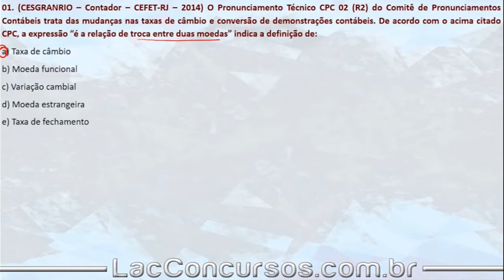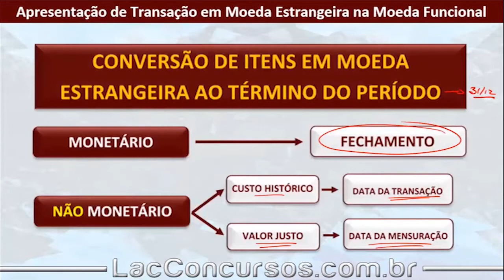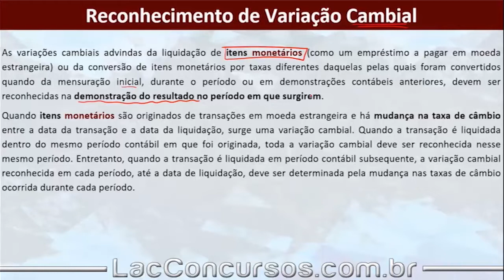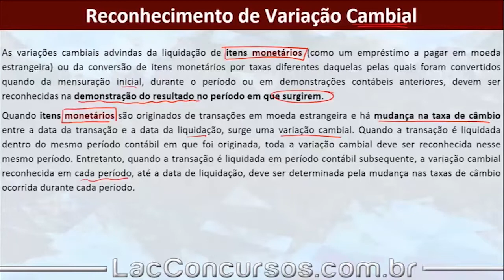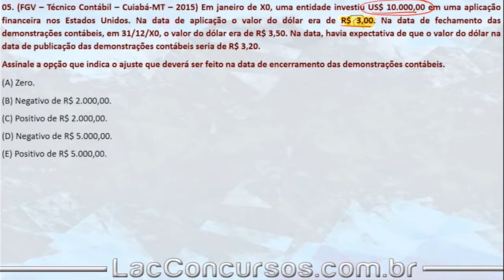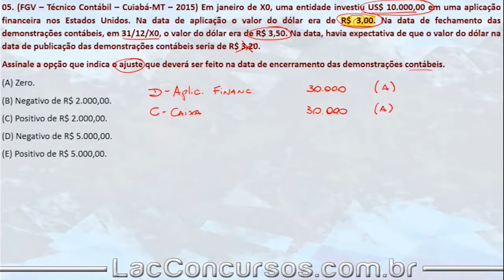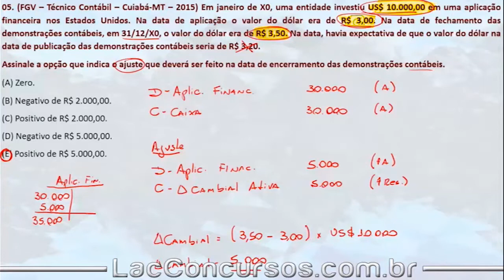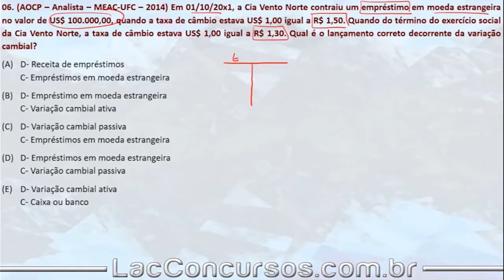Aula Grátis de Contabilidade Avançada - CPC 07 Subvenção e Assistência - Parte 2 - Isolada - 19/34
Aula demonstrativa de Contabilidade Avançada . Nessa aula, o professor Igor Cintra fala sobre -  CPC 07 Subvenção e Assistência Governamentais - Parte 2 - assunto importante para você que busca a tão sonhada aprovação no concurso dos seus sonhos.

Para acessar essas aulas, você precisa se matricular em um de nossos cursos completos, sendo impossibilitada a matrícula nesse módulo de maneira avulsa